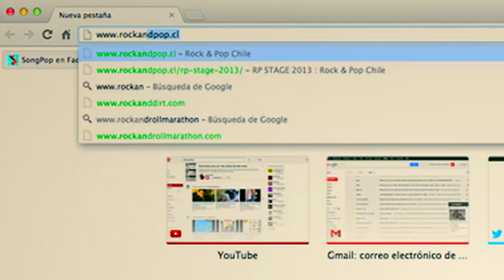R&P Stage #01: Leo Quinteros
Nos vemos este martes en el Teatro El Zócalo de la UDLA!